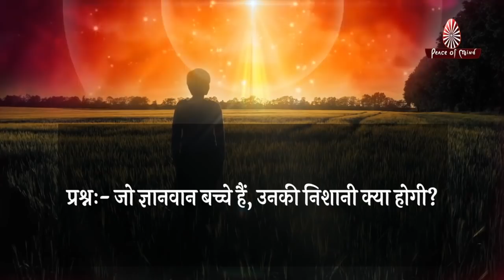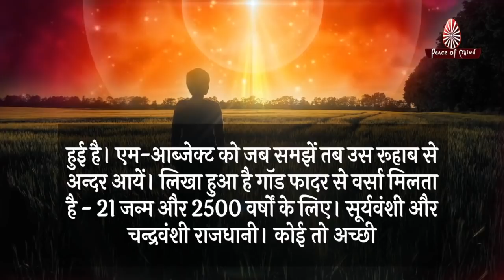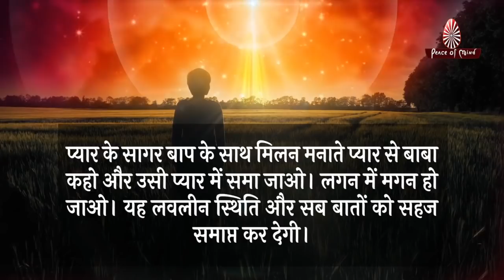आज की मुरली 01-01-2022 | Aaj Ki Murli | BK Murli | TODAY'S MURLI In Hindi | BRAHMA KUMARIS | PMTV